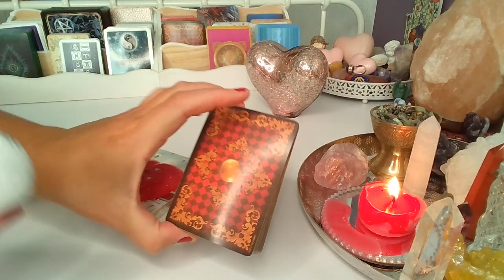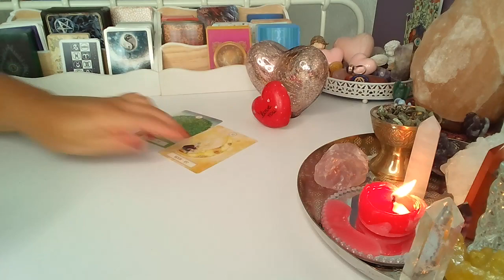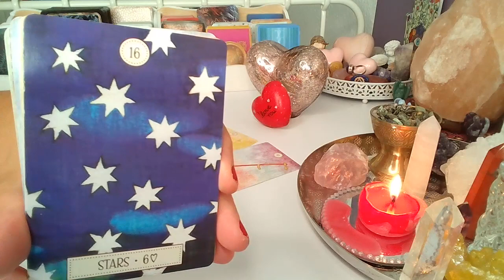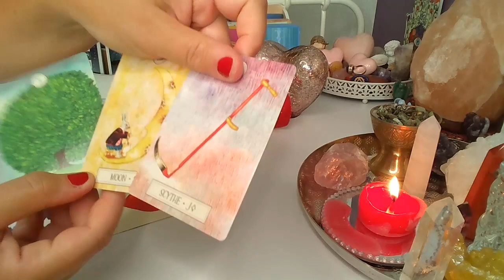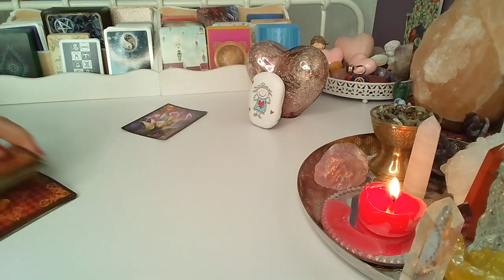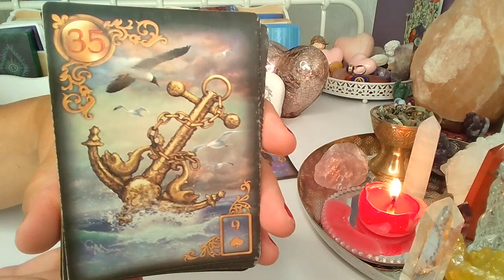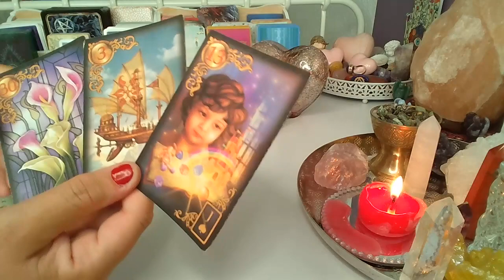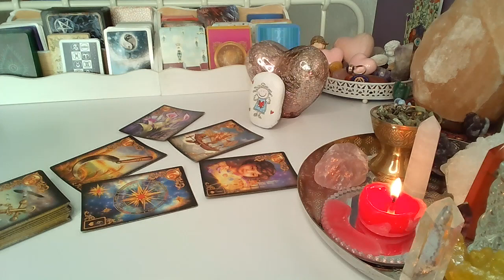Orakel❤️LIST MILOSNY OD NIEGO❤️ Karty LENORMANDA ❤️wybierz grupe❤️ wrozby porady magia ❤️